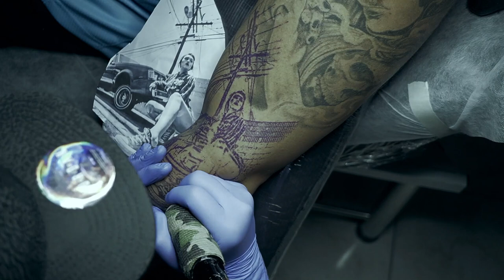TATTOO TIME LAPSE | BLACK AND GREY PHOTO REALISM | CONVERSE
S02 EP077

EDITED BY: FLOR

GEARS:
Sony a6400
Sony a6600
IMAC
macbook pro
ipad pro
brother PJ-623
epson printers

LENSES:
Sony 35mm macro
sony 10-18mm

TATTOO PRODUCTS I NORMALLY USE:
INKJECTA nano
STIGMA thorn
fkirons
cheyenne
world famous ink
intenze
starbrite ink
eternal ink
dynamic ink
electrum stencil
unistar

fluidde
kwarog music